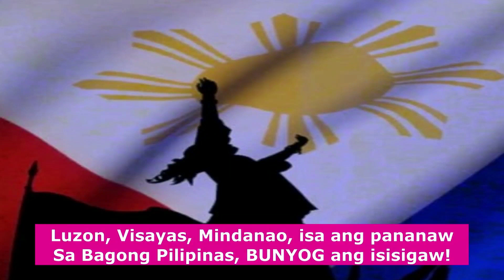Alipores ni Quiboloy, Galit na Kay Marcos Jr?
Badoy at Celis, Bumanat kay BBM